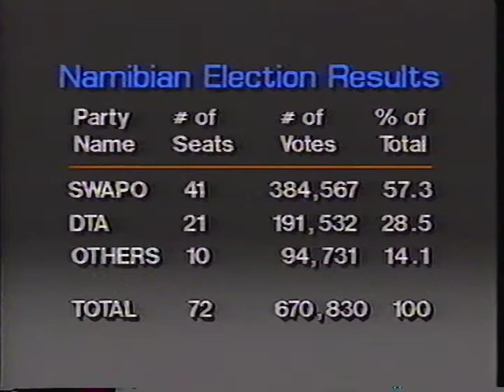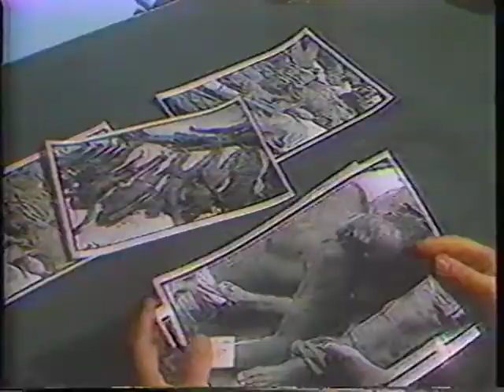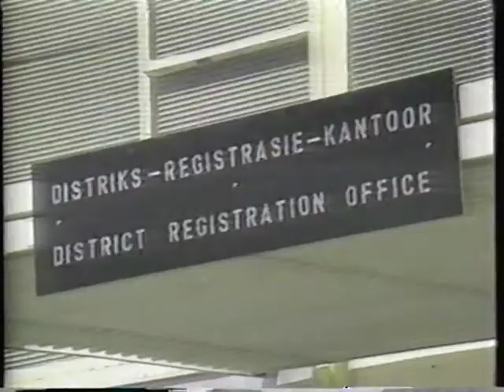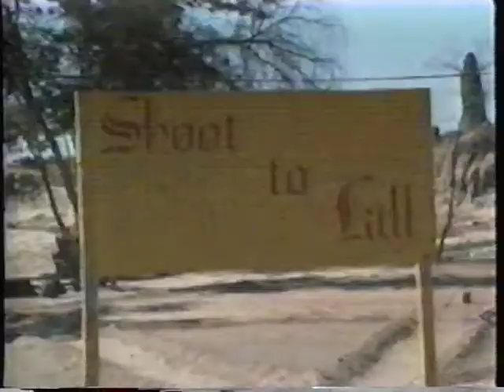The Namibian Independence Process: Lawyer's Committee for Civil Rights Under Law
Short Documentary film produced for TV News Program "South Africa Now" in conjunction with The Lawyer's Committee for Civil Rights Under Law, Phase II Productions, Global Vision International, Stuart Sender (Dir. & Prod.) and Caroline Craven.

Interviews with SWAPO members, Dirk Mudge, U.S. Lawyers (Gay McDougall & others), and the general Namibian public regarding the run-up to the 1989 Elections and their thoughts on independence.